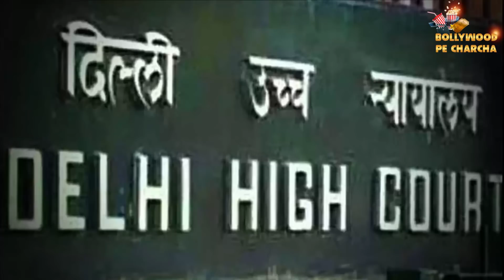Sukesh Chandrasekhar Gave Rs 10 CR To Jacqueline Fernandez